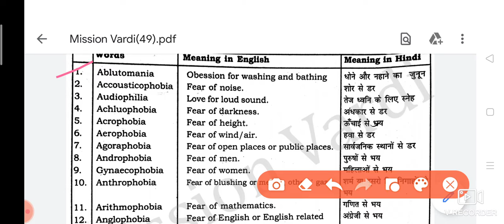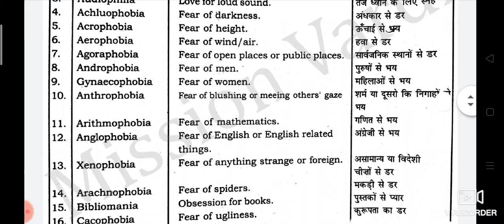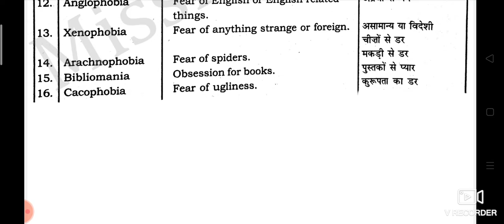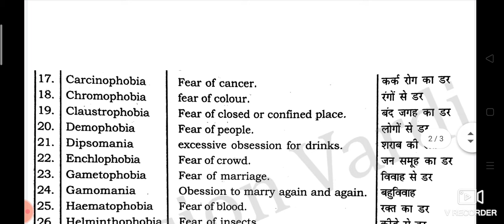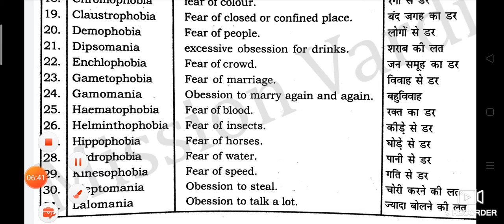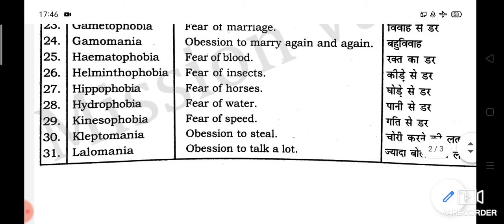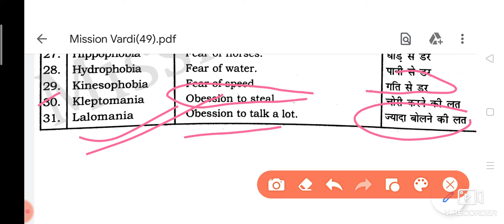Important words related to Phobia ,Phillia And Obsession